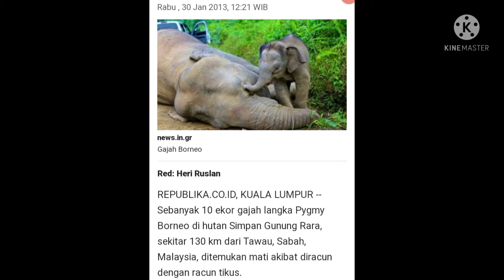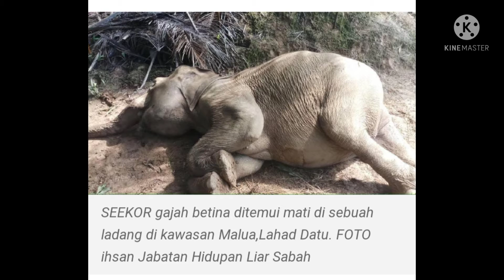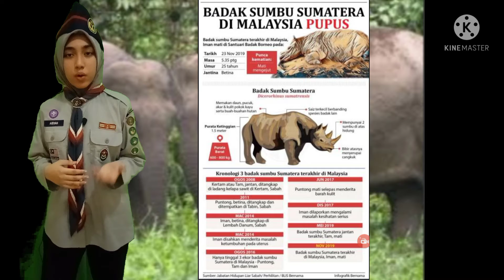WORLD ELEPHANT DAY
Gajah Asia (Elephas maximus) merupakan salah satu daripada tiga spesies gajah yang masih tinggal. Spesies ini dianggap terancam, dengan antara 25,600 dan 32,750 ekor yang masih hidup liar [2].

Gajah Asia

Subspesies gajah Asia adalah seperti berikut :-

Gajah India - Elephas maximus indicus - Gajah Asia terbanyak

Gajah Sri Lanka - Elephas maximus maximus - Gajah Asia terbesar

Gajah Sumatera - Elephas maximus sumantrensis - Gajah di Pulau Sumatera

Gajah Borneo - Elephas maximus borneensis - Gajah Kerdil di Borneo

Gajah Malaysia - Elephas maximus hirsutus - Gajah di Malaysia

Jangka masa mengandung adalah di antara 20-22 bulan dan jangka hayat hidupnya adalah dari 60 hingga 80 tahun.

Gajah betina dan anaknya hidup dalam kumpulan kecil manakala gajah jantan lebih suka hidup bersendirian. Gajah biasanya berehat ketika cuaca panas. Setiap kumpulan mempunyai kawasan mereka tersendiri untuk mencari makanan. Mereka suka berenang dan mandi di sungai.